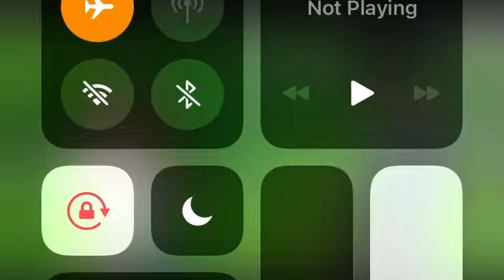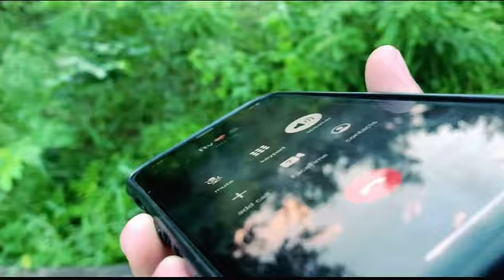Finally 💝He proposed me 🌹 || Prank Gone emotional 😭|| phone toot gya 💔??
Hey everyone

Search 🔍
Prank on my best friend
Prank on my best friend gone wrong
Prank on my friends
Prank me phone toot geya
IPhone toot geya
IPhone toot geya prank
IPhone toot geya prank ke chakar main
Propose prank gone wrong